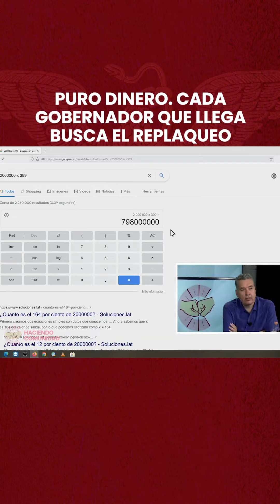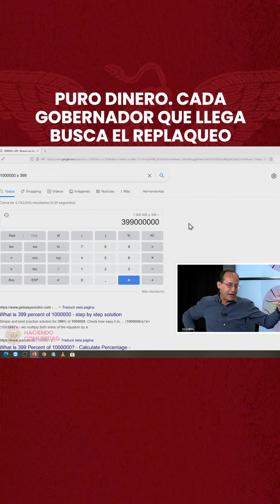¡Puro dinero! Cada gobernador que llega busca el replaqueo